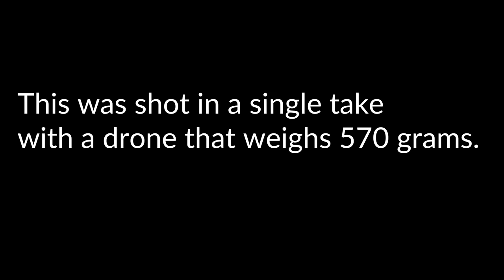Sunset Perch // long range proximity drone footage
7 pm on a Saturday is the perfect time to fly from Berkeley to Albany along the coast. This flight was slightly over a mile out and back.

Technical details:
Video groundstation: Clearview Racing 5.8
Antennas: TrueRC X2 Air, VAS Pepperbox
TBS Crossfire 915Mhz

In the air:
Frame: qav210 clone
FC: DYS F4 with Betaflight 3.2.0 rc5
ESCs: Spedix 30A dshot 600
Motors: Emax RS2205S 2300kv
RX: Crossfire Micro v2
VTX: TBS Unify 5.8 800mw

Camera: Gopro Hero Session 5

Song: The Barr Brothers - You Would Have to Lose Your Mind